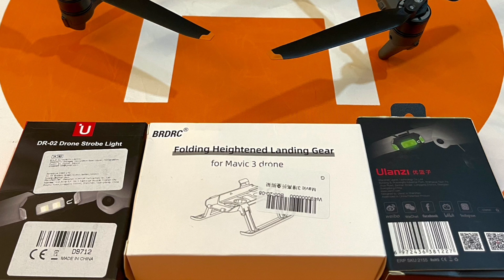Strobe and Ski for Mavic 3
Bought two high-intensity strobes for my Mavic 3 and mounted it onto a landing ski as I don't want to stick any velcro on the M3 body.  Hope it is good enough for night flights.